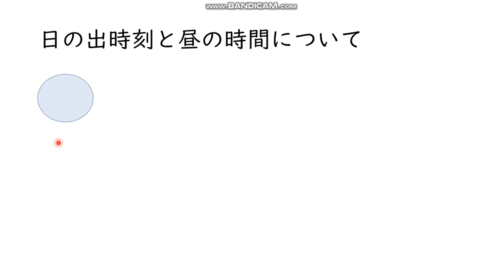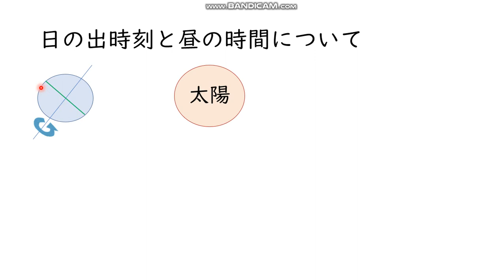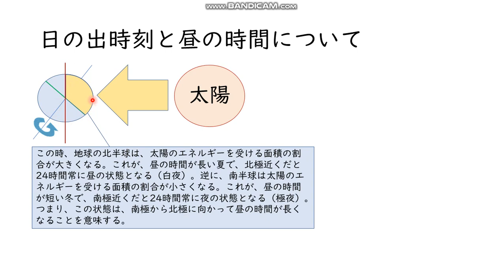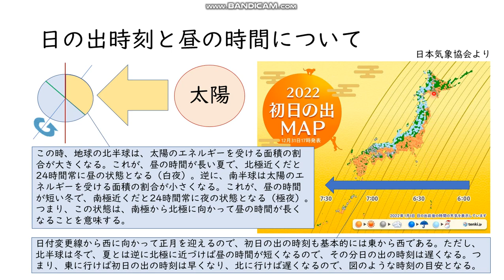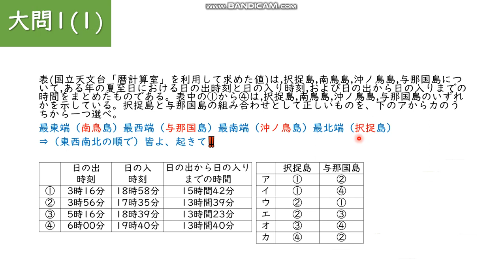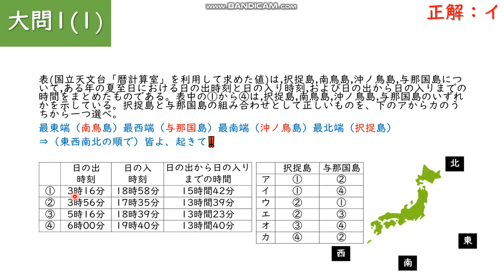【新傾向】初日の出の時刻は単純に東→西じゃないよ‼～限りなく理科/高専2021（令和3）追試験1-1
高専入試は、2022年から思考力を問う新傾向問題となる。
一部の過去問が、そのサンプルとなっているが、
該当する問題には【新傾向】とタイトルに加えた。